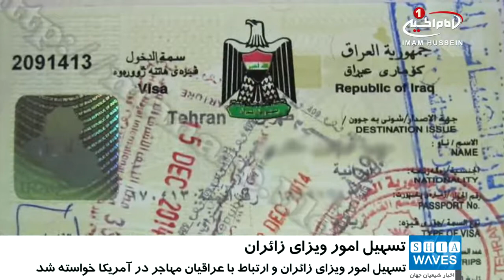درخواست وکیل مرجعیت برای تسهيل امور ویزا برای زائران امام حسین علیه السلام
حجت الاسلام شیخ مکی حائری، از وکلای مرجع عالیقدر آیت الله العظمی سید صادق حسینی شیرازی دام ظله و مدیر مرکز_امام_علی علیه السلام در آمریکا، با آقای فرید یاسین، سفیر عراق در ایالات متحده آمريكا، دیدار و گفتگو کرد.

به گزارش پايگاه اطلاع رساني دفتر آیت_الله_العظمی_شیرازی، در این ملاقات که در سفارت عراق در واشنگتن صورت پذیرفت، وکیل مرجعیت ضمن ابلاغ سلام آیت الله العظمی شیرازی دام ظله و سخنانی در رابطه با راهکارهای عملی برای پیشبرد توسعه و خدمت به ملت عراق از طریق تأثیر گذاردن بر تصمیم گیرندگان مراکز قدرت در واشنگتن، از سفیر کشور عراق در آمریکا خواست تا در زمینه خدمت بیش از پیش به مردم عراق اقدام نماید.

همچنین گفتگو در رابطه با تسهیل امور مربوط به ویزا برای زائران امام حسین علیه السلام از ایالات_متحده و برقراری ارتباط با عراقیان مهاجر در آمریکا و استفاده از توانایی های بالقوه ی آنان، از دیگر محورهای گفتگو در این ملاقات بود.

سفیر کشور عراق نیز ضمن خوش آمدگویی به میهمانان، از برقراری این ارتباط تشکر کرد و وعده داد تا تسهیلات بیشتری را برای صدور ویزای زائران حسینی به کشور عراق در نظر بگیرد.

وی همچنین اذعان داشت که از مرکز امام علی علیه السلام به منظور ارتباط بیشتر با مهاجران عراقی، استفاده خواهد کرد.

پنج شنبه - ۲۶ مرداد ۱۳۹۶